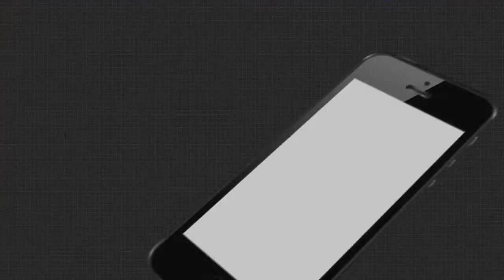ପଲିଥିନ ତଳେ ବିତୁଛି ଜୀବନ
ଭାଙ୍ଗିଯାଇଛି ଘର, ପଲିଥିନ ତଳେ ବିତୁଛି ଜୀବନ । କିନ୍ତୁ ପକ୍କା ଘରଟିଏ ମିଳିବା ସାତ ସପନ । ଆମେ କହୁଛୁ ମୟୂରଭଞ୍ଜ ଜିଲ୍ଲା ବେତନଟୀ ବ୍ଲକ୍ ବାହାନଡା ପଞ୍ଚାୟତର ଲଛମନ୍ ନାଏକଙ୍କର କଥା । ଘରଟିଏ ନଥିବାରୁ ଦୀର୍ଘ 15 ବର୍ଷ ଧରି ଭଙ୍ଗା ଘରେ ପଲିଥିନ୍ ଟଣା ଛପର ଘରେ କାଳାତିପାତ କରୁଛନ୍ତି ଗରିବ ଆଦିବାସୀ ଲଛମନ୍ ନାଏକ.
ArgusNews Odisha Mayurbhanj Betanti Abasa_Yojana Watch all the current, latest and breaking news only on "TheArgus.in" LIVE TV. The one-stop destination for LIVE news on politics, entertainment, sports, gadgets, and business.